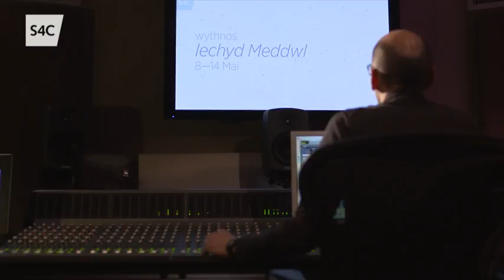Geraint | Stori Iechyd Meddwl